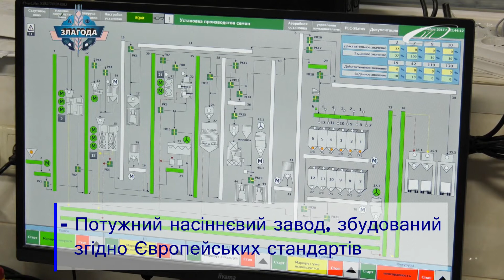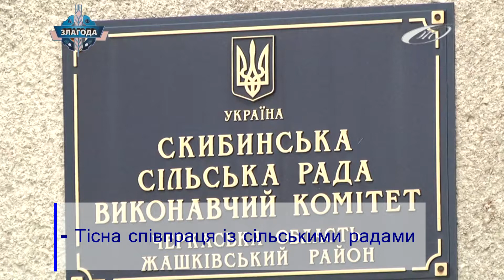Господарники - СТОВ а.ф. "Злагода"